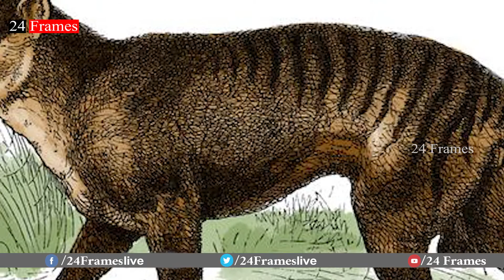ప్రపంచంలో అంతరించిపోయిన జంతువుల ఇవే | Extinct animals in the world | 24 Frames